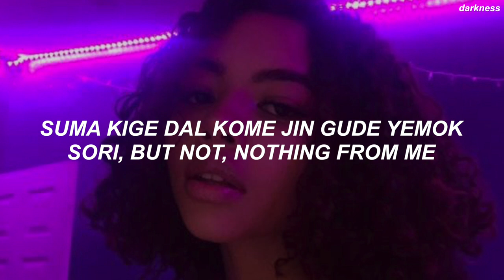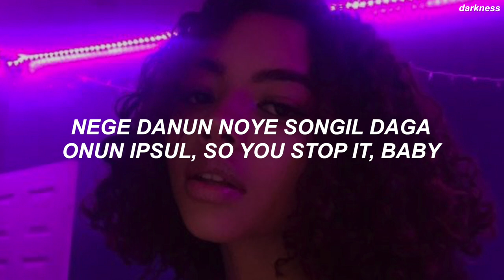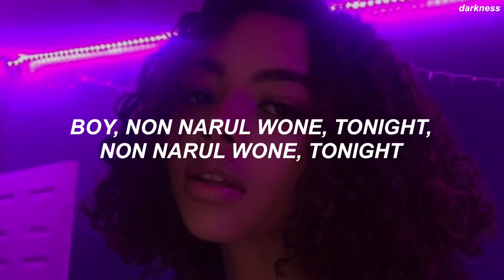[BLACKSWAN] 'Tonight' Easy Lyrics